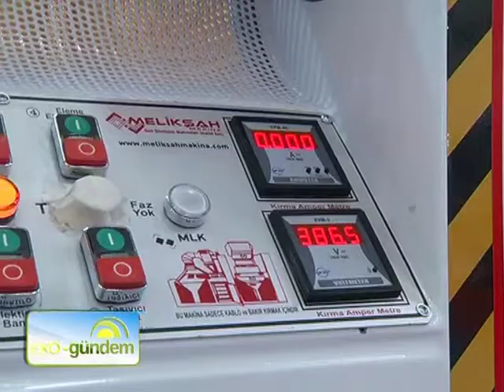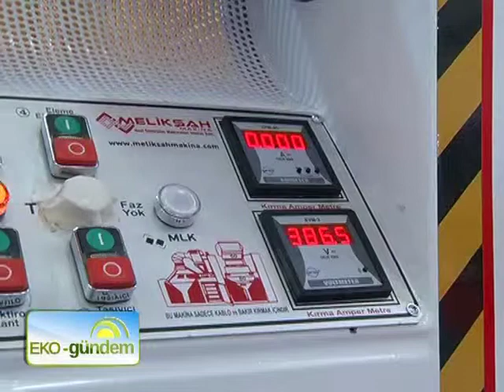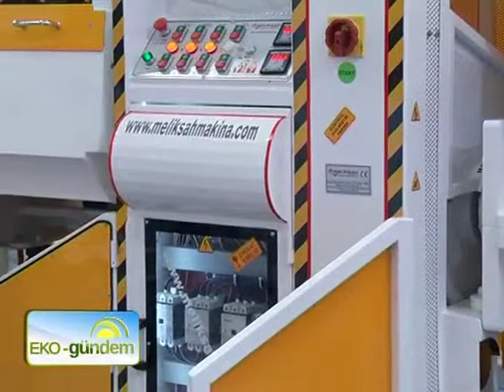Melikşah Makina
Geri Dönüşüm Fuarında çevre teknolojilerini temsilen bakır kablo ve lastik geri dönüşüm makinalarıyla yerini alan Melikşah Makina'nın Yönetim Kurulu Başkanı ile sektörün bugününü ve yarınını EKO-gündem'de değerlendiriyoruz.